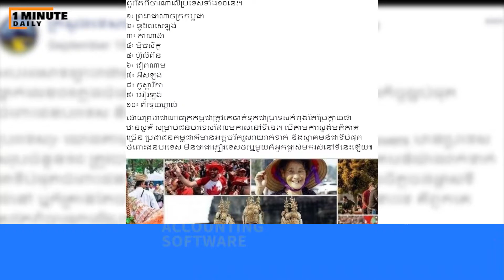Instagram sdi.exe 1 Minute Daily | កម្ពុជាជាប់ជាប្រទេសលេខ ១ ពូកែទទួលរាក់ទាក់ភ្ញៀវទេសចរណ៍បរទេសបំផុត